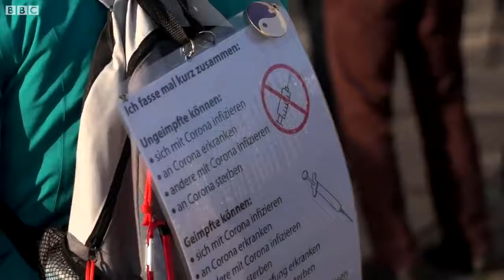Germany bans unvaccinated people from hospitality and leisure venues